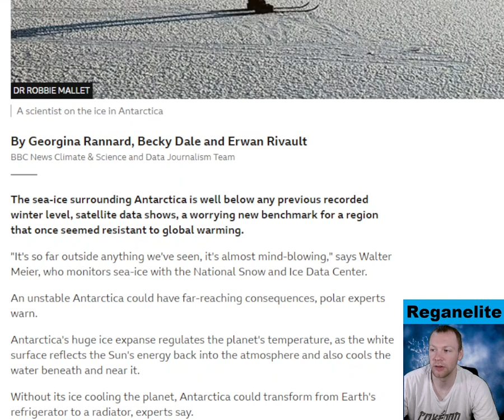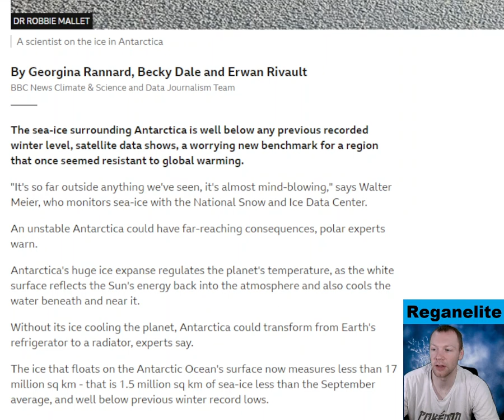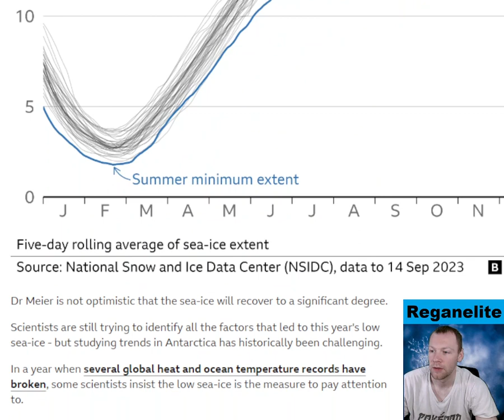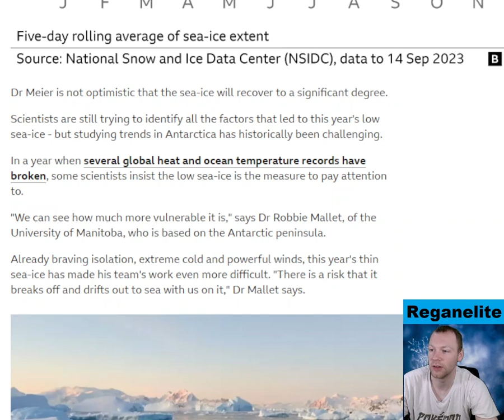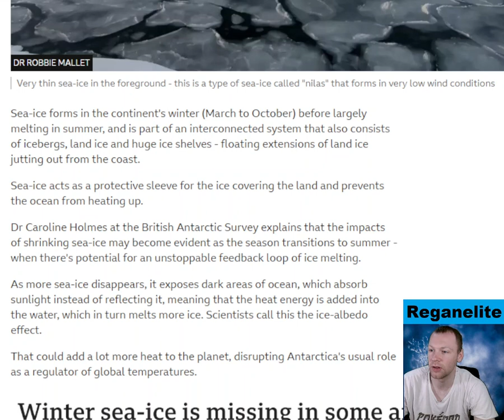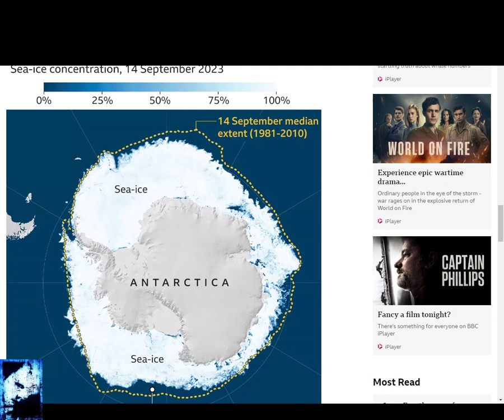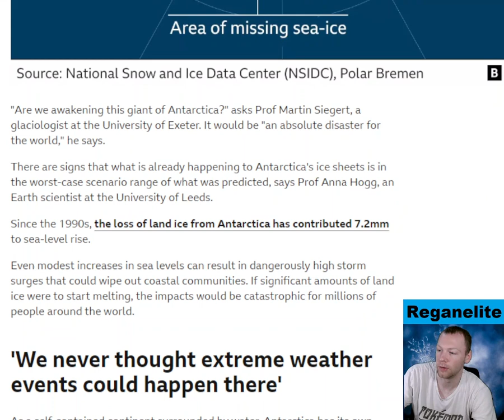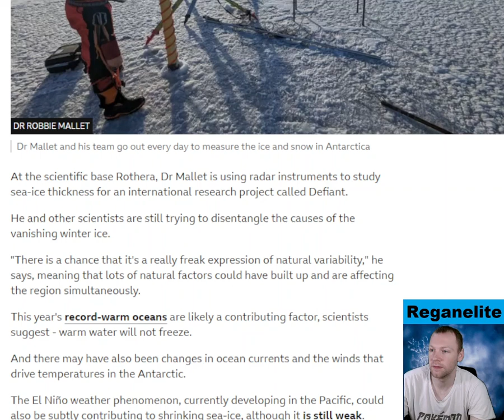Antarctic sea ice at 'mind blowing' low alarms experts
The sea-ice surrounding Antarctica is well below any previous recorded winter level, satellite data shows, a worrying new benchmark for a region that once seemed resistant to global warming. "It's so far outside anything we've seen, it's almost mind-blowing," says Walter Meier, who monitors sea-ice with the National Snow and Ice Data Center. An unstable Antarctica could have far-reaching consequences, polar experts warn. Antarctica's huge ice expanse regulates the planet's temperature, as the white surface reflects the Sun's energy back into the atmosphere and also cools the water beneath and near it. Without its ice cooling the planet, Antarctica could transform from Earth's refrigerator to a radiator, experts say. The ice that floats on the Antarctic Ocean's surface now measures less than 17 million sq km - that is 1.5 million sq km of sea-ice less than the September average, and well below previous winter record lows. That's an area of missing ice about five times the size of the British Isles.